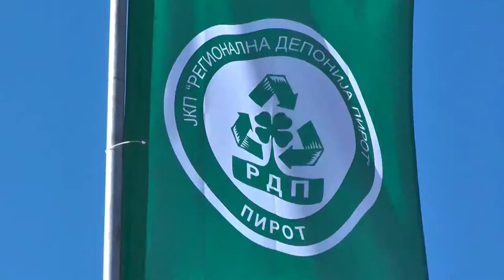MINISTARKA VUJOVIĆ: PIROT POSTAJE REGIONALNI CENTAR ZA ODLAGANJE OTPADA